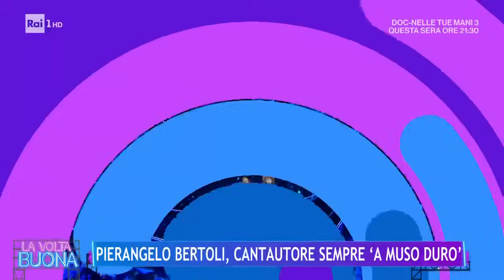PIerangelo Bertoli, i ricordi del figlio Alberto - La Volta Buona 15/02/2024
Il cantautore Alberto Bertoli, figlio del famoso artista emiliano Pierangelo Bertoli, ospite di Caterina Balivo a La Volta Buona